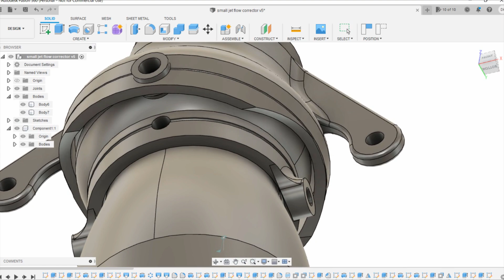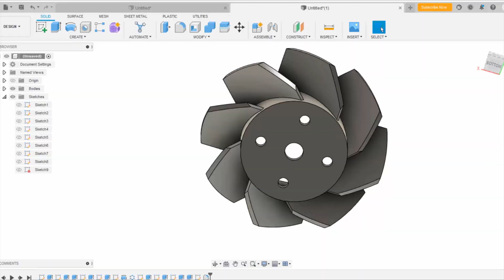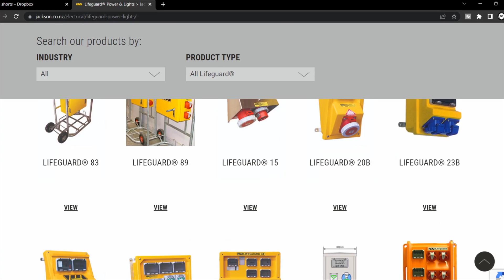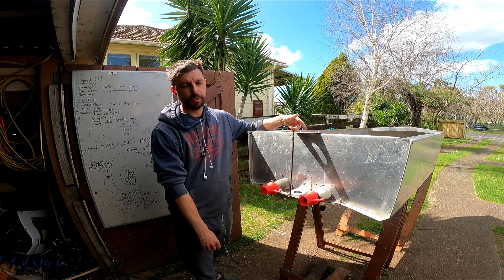Electric Micro Jet Boat Build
Aluminum Micro jet boat with 2 times CA80 160KV motors and two 3D printed jet units .